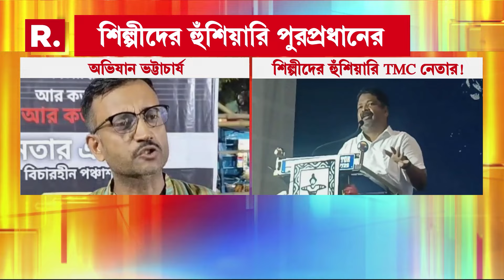ফের জুনিয়র চিকিৎসকদের হুমকি তৃণমূল বিধায়কের। মুর্শিদাবাদ মেডিক্যাল ঘেরাওয়ের ‘হুমকি’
TMC Threat News | ফের জুনিয়র চিকিৎসকদের হুমকি তৃণমূল বিধায়কের। মুর্শিদাবাদ মেডিক্যাল ঘেরাওয়ের ‘হুমকি’

রিপাবলিক স্বাধীন।
রিপাবলিক নির্ভীক।
আপনিই রিপাবলিক।